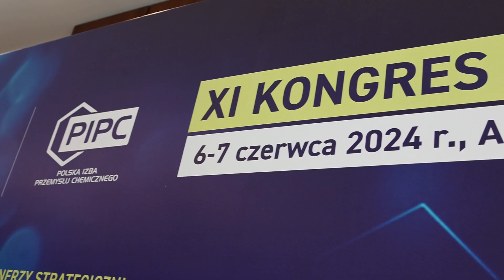Kongres Polska Chemia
Kamil Sobolewski główny ekonomista Pracodawców RP